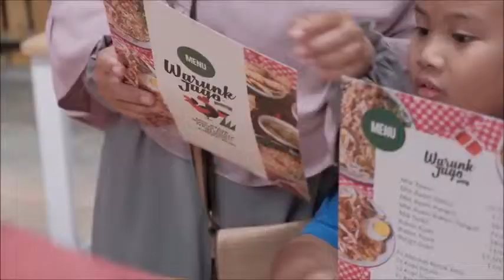Warunk Jago 2